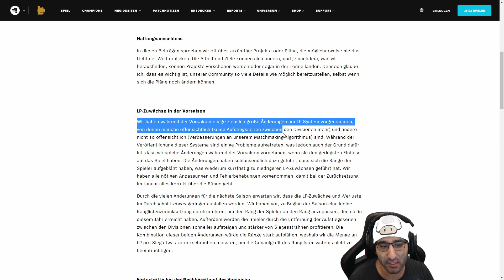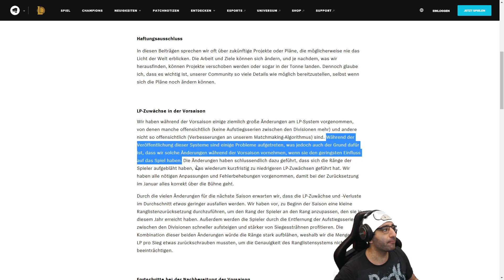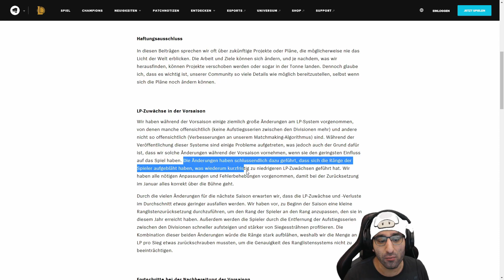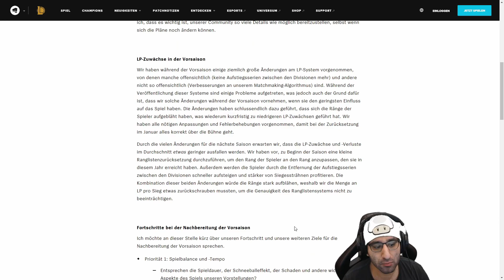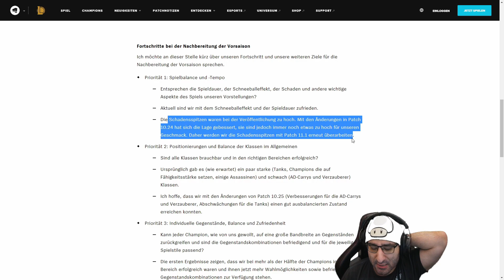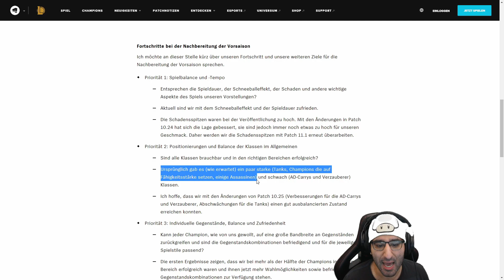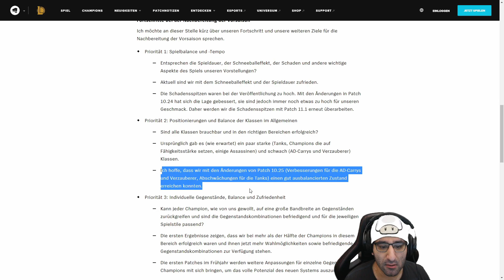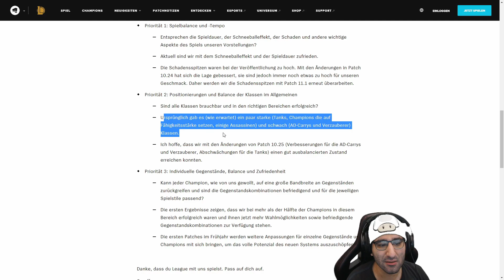WIESO EUER LP GAIN SO LOW IST... [League of Legends]